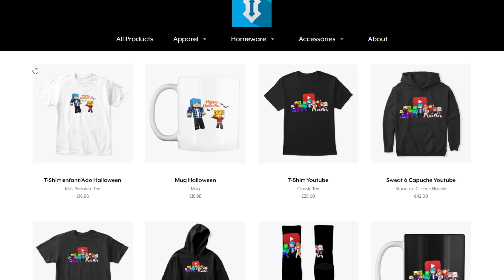JE MET DES BALLONS SUR MA MAISON POUR QU'ELLE S'ENVOLE !